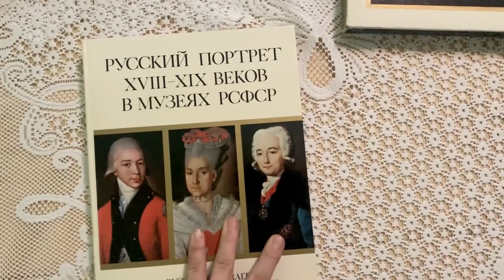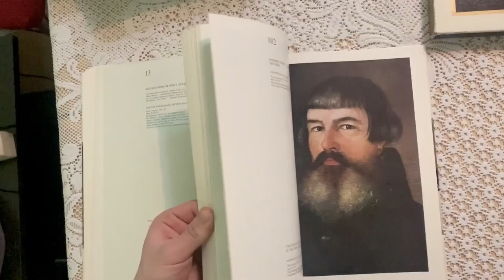1976 Vintage Painting Album "Russian Portrait of the 18th and 19th century" Art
You can buy this book on Ebay.